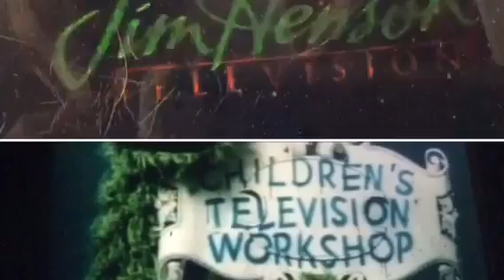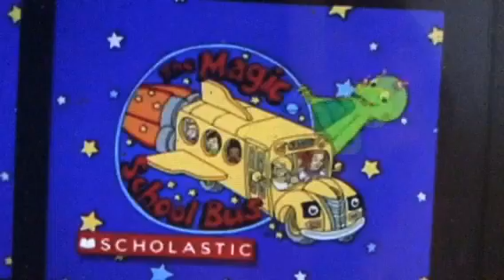Fraggle Rock, The Hoobs, Sesame Street, & The Magic School Bus Credits Remix